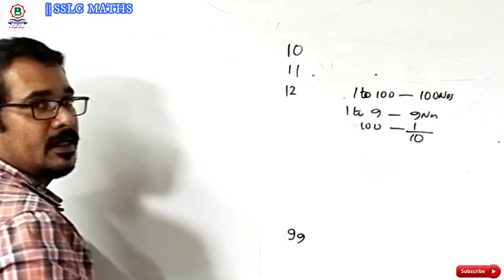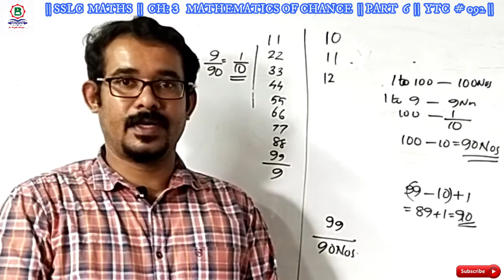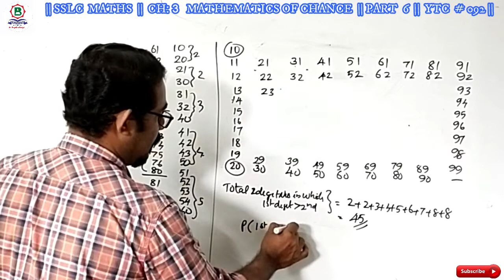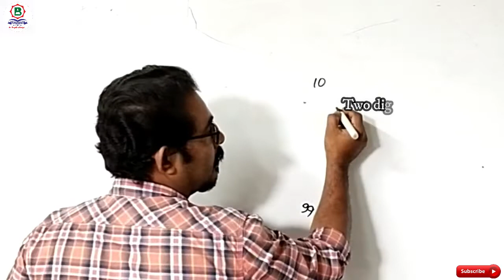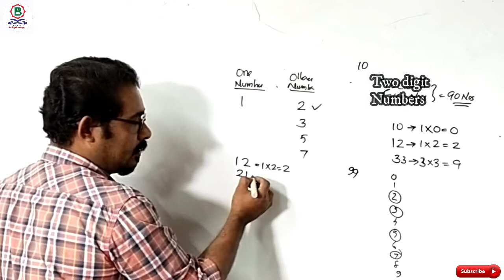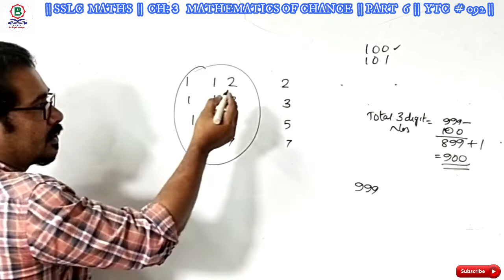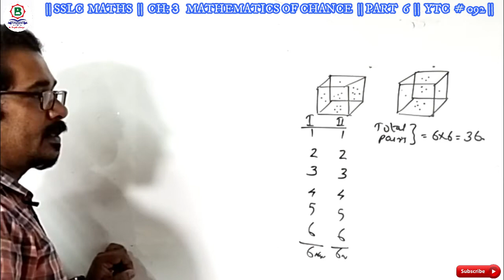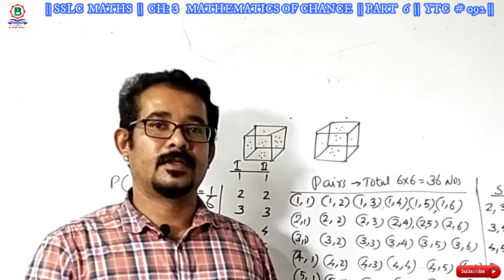സാധ്യതകളുടെ ഗണിതം| CH: 3 MATHEMATICS OF CHANCE|BRIGHT ACADEMY |PART 6 |SSLC|By SHANOJ LAL |YTC # 092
Important Problems.